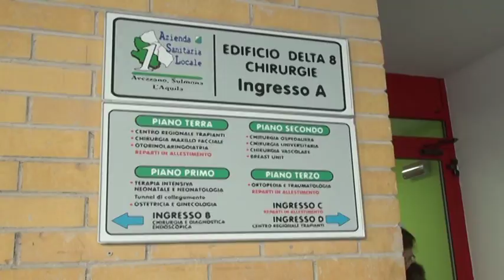Asl, 208 nuove assunzioni deliberate dal manager